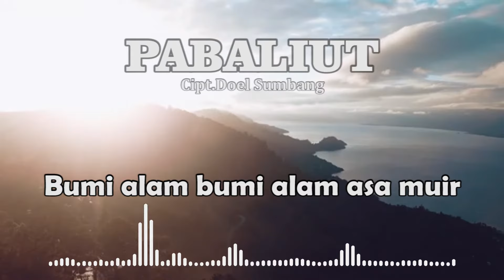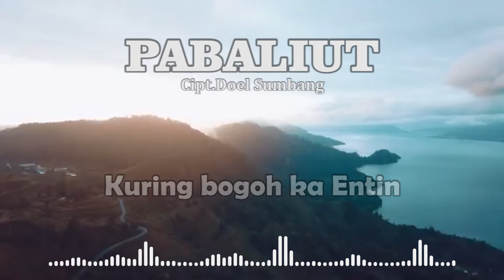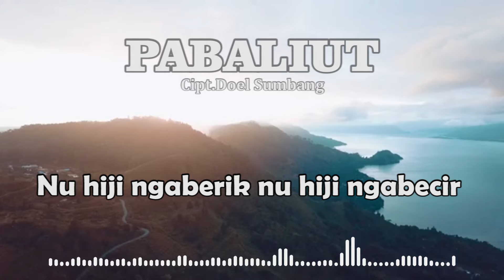POP SUNDA DOEL SUMBANG - PABALIUT Cipt.Doel Sumbang.//Official Lyrics Video//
Artis            :  Doel Sumbang.
Judul          :  Pabaliut.
Pencipta    :  Doel Sumbang.
Arr              :  Doel Sumbang.

Pabaliut

Kuring bogoh ka Entin
Entin bogoh ka Rustam
Rustam bogoh ka Oneng
Oneng bogoh ka Darman

Darman bogoh ka Acah
Acah bogoh ka Unang
Unang bogoh ka Edoh
Edoh bogoh ka Dayat

Dirasa rasa
Beuki karasa
Dipikir pikir
Beuki kapikir

Bumi alam bumi alam asa nguir
Mikiran cinta jadi panas gulicir
Dirasa rasa
Beuki karasa

Dipikir pikir
Beuki kapikir
Nu di cinta balik nu di jiga bacir

(Tungtungna mah aral bulu irung we….)

Dayat bogoh ka Mumun
Mumun bogoh ka Edeng
Edeng bogoh Ecin
Ecin bogoh ka Oyo

Oyo bogoh ka Epon
Epon bogoh ka Kurdi
Kurdi bogoh ka Embe
Embe bogoh ka Kuring